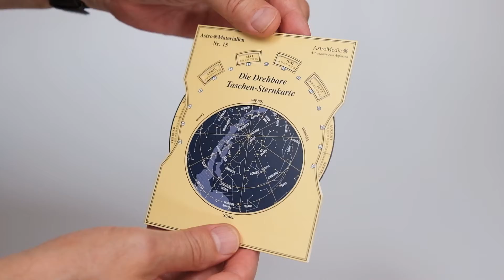Die Drehbare Taschensternkarte von AstroMedia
Mit ihren 10 x 11,5 cm Größe ist das wahrscheinlich die kleinste drehbare Sternkarte der Welt, und mit Sicherheit die einzige zum Selberbauen. Dennoch zeigt ihre Scheibe neben 524 Sternen auch alle bei uns sichtbaren Sternbilder sowie die Milchstraße, den Himmelsäquator und die Ekliptik.

Sehr praktisch für Sternfreunde, die eine große Sternkarte oder eine unserer Sternenhimmel-Kuppeln nicht immer dabei haben und mit einem Griff in die Tasche informiert sein wollen. Die Bedienung ist ganz einfach: Es muss nur durch Drehen der Scheibe das gewünschte Datum und die Uhrzeit eingestellt werden. Dann lässt sich im ovalen Ausschnitt sofort erkennen, welches Sternbild gerade am Himmel zu sehen ist, und auch über welchem Punkt des Horizonts es liegt, und zwar für jeden Zeitpunkt zwischen 17 und 7 Uhr. Das geht schneller als mit jeder App!

Der Zusammenbau geht flott und ist unkompliziert: Die 5 Kartonteile ausschneiden und zusammen kleben – in weniger als 20 Minuten ist sie fertig.